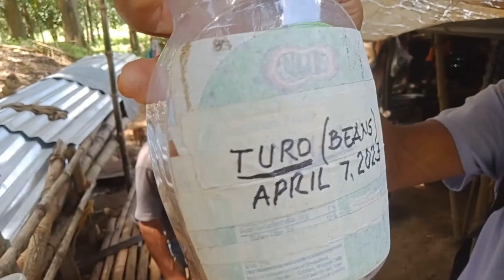Namigay ng abuno/buto ng gulay insecticide at gamit sa pag tatanim.